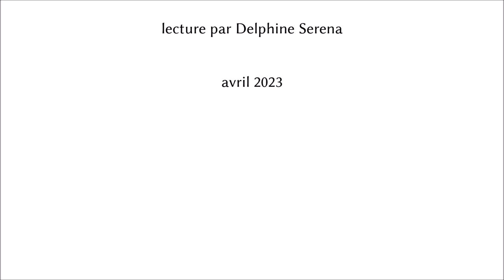Chat, Louisa Paulin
lecture par Delphine Serena
avril 2023

"Chat"

Chat, chat, d'où viens-tu ?
- Je viens du fond de la nuit,
je viens de jouer sans bruit
avec le vent et la lune.

- Je viens d'aiguiser mes dents
à l'or du soleil levant
je l'ai cardé de mes griffes.

- Je viens de lustrer mon corps
sous la pluie des gouttes d'or
et ma fourrure étincelle.

- D'un pays silencieux
qui dort au fond de mes yeux
à l'abri de mes paupières.

- D'un pays où je suis roi
moi, j'en viens, vous n'irez pas,
vous n'irez pas, demoiselle !

Louisa Paulin (dans l'anthologie d'Armand Got "Pin Pon d'or" - éditions Colin-Bourrelier, 1972)